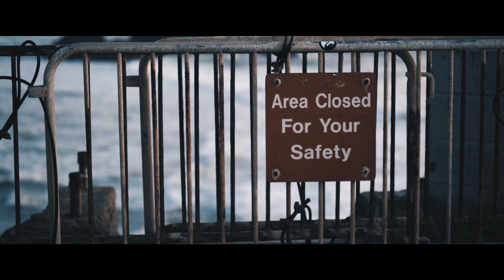Sunset to end a Sunday | 2017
Eric and I went to Lands End. Shot on a Panasonic GH5